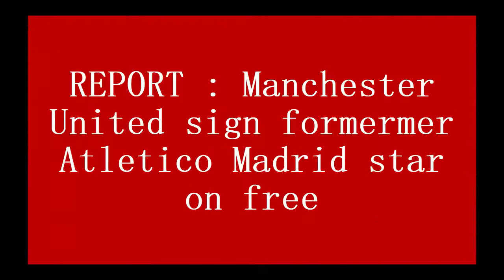REPORT : Manchester United sign former Atletico Madrid star on free